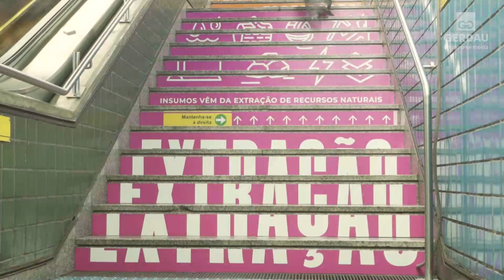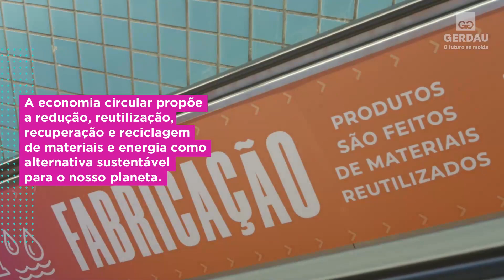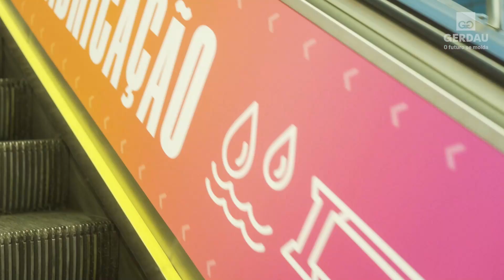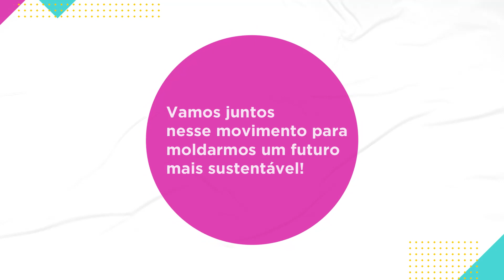Confira a ação oferecida pela Gerdau na Estação Clínicas do Metrô de São Paulo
Gerar reflexões sobre a importância de uma economia mais circular para a sustentabilidade do nosso planeta. Esse foi o objetivo da intervenção lúdica promovida pela Gerdau, na Estação Clínicas do Metrô de São Paulo, durante a programação oficial da Virada Sustentável. Adesivos na escada rolante promoviam os conceitos de economia circular, enquanto a escada tradicional trazia mensagens sobre a economia linear. A Gerdau é a maior recicladora de sucata ferrosa da América Latina, com 70% da produção de aço proveniente da reciclagem e, entendemos que o nosso papel vai além de nossas próprias práticas, por isso, buscamos contribuir para a disseminação de conhecimento para a mudança de comportamento na sociedade. Confira o vídeo de como foi essa experiência.